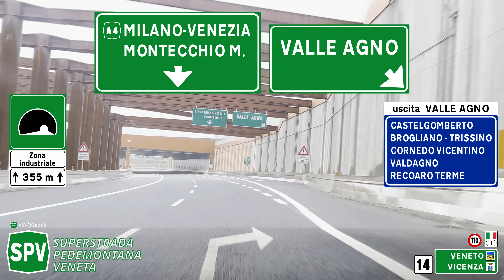APERTO ultimo tratto PEDEMONTANA VENETA | Malo - Montecchio Maggiore SPV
🛣️ 𝕯𝖗𝖎𝖛𝖎𝖓𝖌 (not just) 𝖎𝖓 𝕴𝖙𝖆𝖑𝖞

SPV Superstrada Pedemontana Veneta
START: Autostrada A31 della Valdastico - allacciamento SPV
END: Montecchio Maggiore SR 11 (ex SS 11)

recorded and edited by HWYitalia

♫ ＴＲＡＣＫＬＩＳＴ:
"Autodidact" - Twelve

La Superstrada Pedemontana Veneta è un'arteria stradale italiana a pagamento di proprietà della Regione del Veneto in concessione a pedaggio ed è percorribile tra Montecchio Maggiore e Spresiano, dove si innesta all'A27. Non ha una classificazione alfanumerica come le altre autostrade italiane, ma è identificata dalla sigla SPV.

È stata aperta in sette diverse fasi progressive, a partire dal 3 giugno 2019 fino al 28 dicembre 2023. Dal 29 dicembre è percorribile per la sua intera tratta, tranne l'allacciamento con l'autostrada A4, che verrà completato nella prima metà del 2024  da Montecchio Maggiore a Spresiano, dove dal 6 aprile 2023 è collegata all'A27.

A completamento di tutti i lavori sarà un'arteria che collegherà Montecchio Maggiore a Spresiano passando per i distretti industriali di Malo, Thiene e Schio, per Bassano del Grappa, per Montebelluna e a nord di Treviso, interconnettendosi a 3 autostrade (da ovest: l'A4, l'A31 e l'A27).

Assieme alla Strada di grande comunicazione Firenze-Pisa-Livorno e l’autostrada Catania-Siracusa è una delle tre strade che ha ricevuto in via definitiva una classificazione formata solo da lettere e non alfanumerica.

La necessità di un asse viario più efficiente emerse negli anni settanta, quando lo sviluppo socio-economico-industriale dell'area pedemontana richiese un miglioramento della mobilità. La situazione si aggravò negli anni novanta a causa dell'urbanizzazione crescente della campagna veneta e dell'aumento del traffico sull'autostrada Serenissima. L'ingresso dell'Unione europea nel 2004 accentuò ulteriormente la congestione del traffico, con un aumento del 105% del traffico pesante sulla Serenissima tra il 2004 e il 2008.

La Pedemontana Veneta fu inclusa nel Piano Regionale dei Trasporti della Regione del Veneto nel 1990, ma la sua realizzazione incontrò diversi ostacoli e ritardi. Nel 2002, la società Pedemontana Veneta S.p.A., composta da diverse entità, presentò un progetto che fu successivamente messo a gara dalla regione. Tuttavia, a causa di ricorsi e di una procedura di infrazione dell'Unione europea, i lavori non ebbero inizio. Nel 2005, la società diventò a maggioranza privata con l'ingresso di nuovi investitori, tra cui Impregilo e Unicredit.

Dopo una serie di accordi e intese tra Stato, regione e società, nel 2011 furono finalmente avviati i lavori, ma nel 2016 si verificò un grave incidente durante lo scavo di una galleria. Nonostante le sfide e i ritardi, i vari tratti della superstrada furono aperti in diverse fasi, con il primo tratto inaugurato nel giugno 2019. L'intera infrastruttura, concepita sia come autostrada che come superstrada, fu completata con l'inaugurazione dell'ultimo tratto nel dicembre 2023. La Pedemontana Veneta si proponeva di migliorare significativamente la mobilità nella regione, collegando in modo più efficiente le città pedemontane venete e alleviando il traffico sulla Serenissima.

Il costo totale previsto è di 2.391 miliardi di euro, ma nel 2013 la stima è stata aggiornata a 2.258 miliardi. La gestione e la riscossione del pedaggio sono affidate alla società privata per 39 anni, al termine dei quali l'infrastruttura tornerà sotto il controllo della Regione. Tuttavia, nel 2018, la spesa è aumentata a circa 3 miliardi di euro, con un contributo straordinario della Regione Veneto. Ci sono preoccupazioni sul costo complessivo, con alcune stime che indicano un possibile aumento fino a 13 miliardi di euro. La gestione pubblica riprenderà nel 2059, ma le implicazioni finanziarie e la sostenibilità economica dell'opera sono oggetto di dibattito.

La Pedemontana è una strada a due carreggiate indipendenti, ciascuna con due corsie per senso di marcia ognuna larga 3,75 metri, con corsia d'emergenza larga 3 metri, con banchina sinistra di 75 cm e con spartitraffico centrale di 3,00 metri, costituendo una piattaforma di 25,50 metri di sezione. La velocità di progetto è pari a 120 km/h per tutto il percorso. Degli oltre 90 chilometri di tracciato, 50 km sono in trincea, 26,5 km in rilevato, 7,8 km in gallerie naturali e 5,9 km in gallerie artificiali.

Fonte: Wikipedia